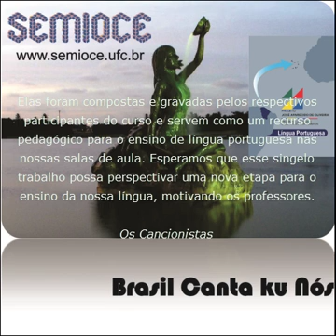Semioce - Katchupa - 2011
Canções produzidas por professores caboverdianos durante o curso "Leitura da Canção" coordenado pelos professores José Américo Saraiva-UFC e Ricardo Lopes Leite-UFC